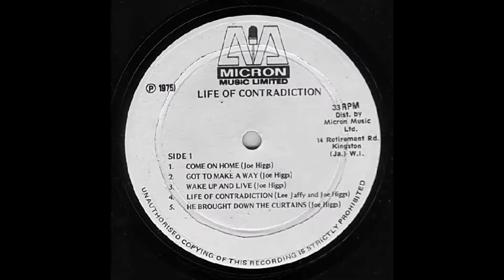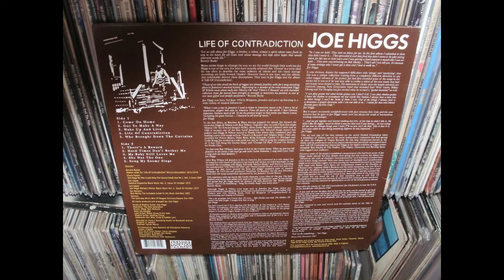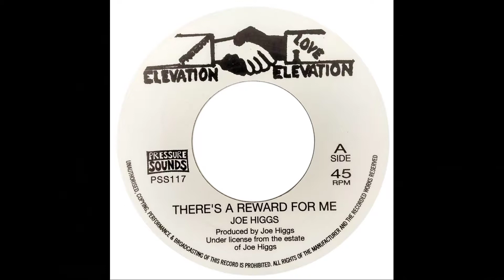ACONTECEU NO REGGAE. "JOE HIGGS - LIFE OF CONTRADICTION" (06 06 20)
Participação no quadro "Aconteceu no Reggae" do Sábado Fyah do dia 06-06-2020.